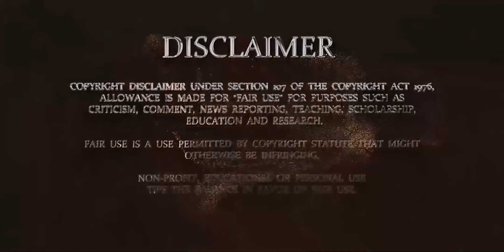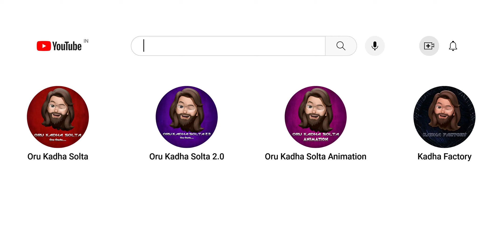Bujji & Bhairava Full Story Explained in Tamil | Kalki 2898 AD Prequel Story Explained in Tamil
Welcome to Mr.Professor's Universe of Stories... Here, We tell stories in a uniquely interesting way... With Your Support, We will do more interesting Stories in our way in Tamil... Give your humble comments and support us by sharing this video...